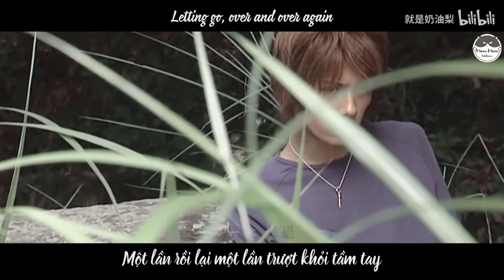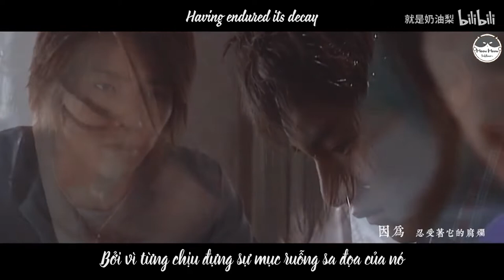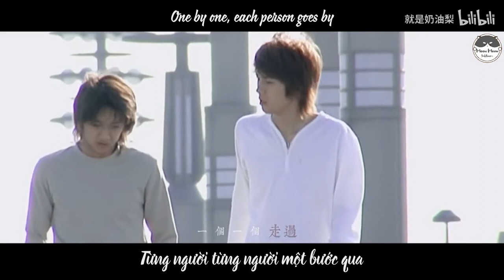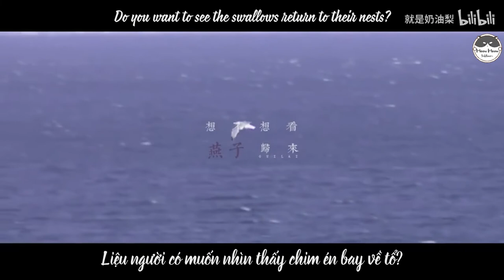Kenzaki Kazuma - Tôi biết lấy gì để giữ người lại | Kamen Rider Blade | Vietsub - Engsub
Bởi vì từng tận hưởng sự tươi đẹp rực rỡ của nó
Bởi vì từng chịu đựng sự mục ruỗng sa đọa của nó
Người từng bảo rằng đừng đem lòng yêu nhưng lại lưu luyến chẳng rời
Vì thế nên mới nói sinh mệnh này đắng chát như lời ca

Bài hát này thật phù hợp với Kenzaki, một mĩ nhân như đang tỏa ra một ánh sáng rất đỗi dịu dàng... Kết cục trong TV-Series không khỏi khiến người khác đau lòng thay cho anh ấy.